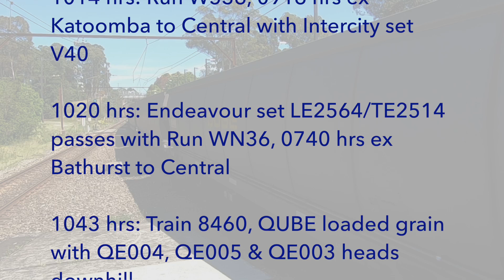Australian Trains: Blue Mountains - At Glenbrook Station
A brief visit to Glenbrook station en-route to a trip on the Zig Zag Railway…

1009 hrs: Intercity set V46 arrives with Run W535, 0908 hrs ex Central to Lithgow.

1014 hrs: Run W536, 0916 hrs ex Katoomba to Central with Intercity set V40

1020 hrs: Endeavour set LE2564/TE2514 passes with Run WN36, 0740 hrs ex Bathurst to Central

1043 hrs: Train 8460, QUBE loaded grain with QE004, QE005 & QE003 heads downhill.

Chapters:
00:00 - Opening
00:20 - Intercity set to Lithgow
00:36 - Intercity set to Central
01:08 - Endeavour set to Central
01:27 - QUBE Grain with triple QE class
02:54 - Full train details